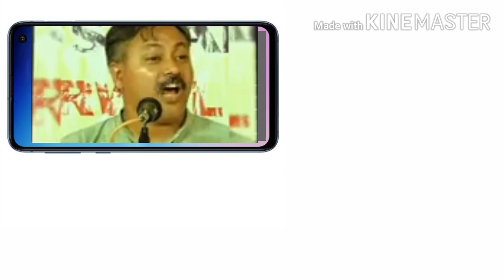मुस्लिम एजेंडा प्रचारक कथावाचको के पाखंड को राजीव दीक्षित जी ने 2009 में बता दिया था ll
कथा वाचको के काला सच आप लोगो को 2020 में पता चला राजीव भाई ने 2009 मतलब 11 साल पहले बता दिया था लेकिन आप लोग इनको पैसा देते देते अरब पति बना दिए है

मुस्लिम एजेंडा प्रचारक कथावाचको के पाखंड को राजीव दीक्षित जी ने 2009 में बता दिया था ।।

Rajiv Dixit सेवाग्राम : गला खराब हो आवाज़ बदल गई है तो अपनाये ये सरल उपाय

Rajiv Dixit सेवाग्राम : कोई भी जहरीला कीड़ा काटे घबराये नहीं आसान उपाय अपनाये

विनम्र निवेदन: मुझे पूरा विश्वास है कि यह सभी व्याख्यान आपको बहुत ही महत्वपूर्ण और उपयोगी लगेंगे | Rajivdixitsewagram आप के सुनने के बाद इन व्याख्यानों के बारे में अपने परिवार, रिश्तेदार, पड़ोसी एवं मित्रोंको भी बताइये … ज्योत से ज्योत जलाओ

अर्द्धज्ञान हमेशा अज्ञान से ज्यादा खतरनाक होता है. समझदार लोग इस बात को हमेशा ध्यान रखते हैं. पर आज के 'पोस्ट ट्रुथ' के युग में ये बात अपना अर्थ खो रही है. बहरहाल पिछली शताब्दी में राजीव दीक्षित को लेकर अलग-अलग लोग अलग-अलग करते हैं. चूंकि पहले ही कह दिया गया है कि समझदार लोग अर्द्धज्ञान से बचकर चलते हैं, इसलिए मीडिया के बड़े भाग ने राजीव दीक्षित को ज्यादातर इग्नोर किया था. हालांकि उनकी मौत और मौत से जुड़े षड्यंत्र और बयान गाहे-बगाहे कवर भी किए थे.